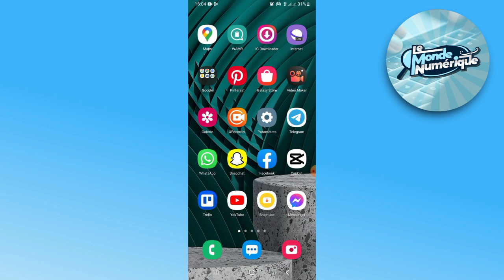Comment Envoyer Des Messages Vidéo Dans Whatsapp